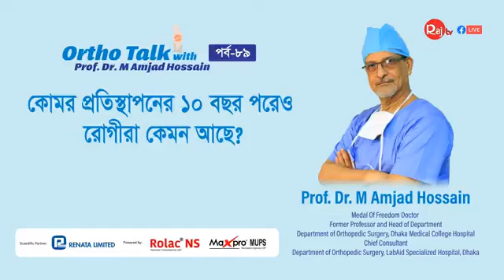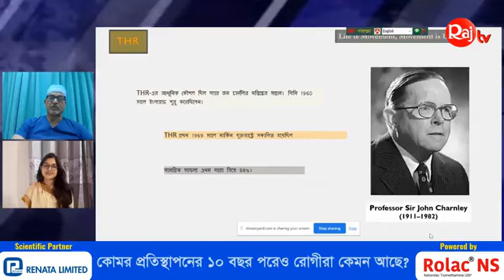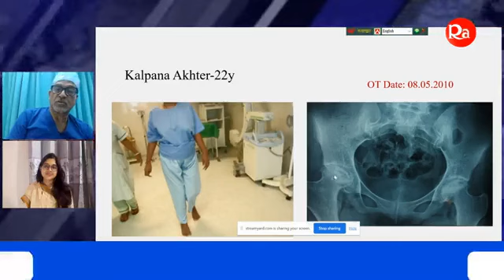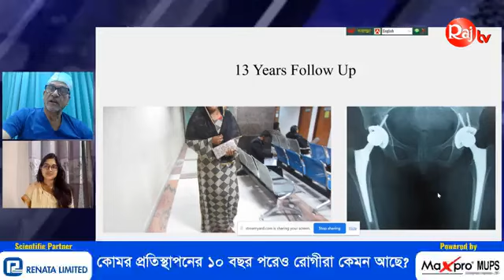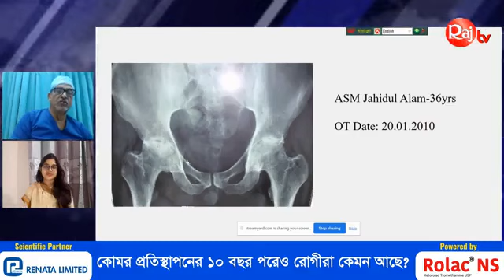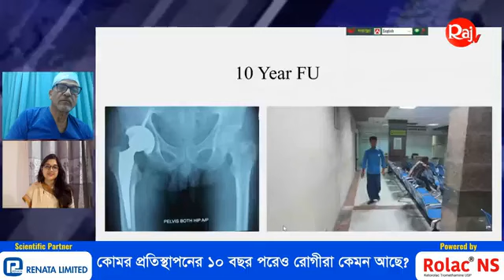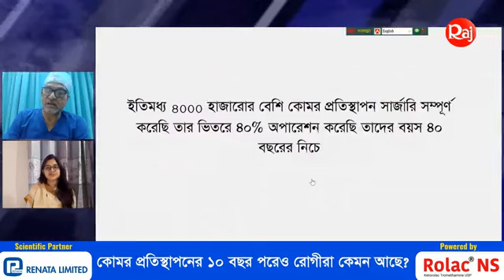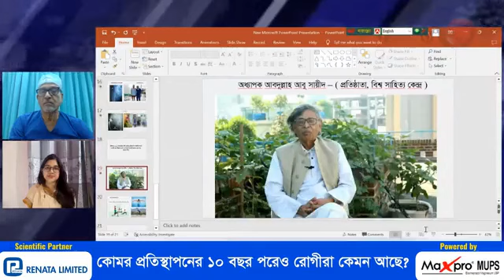কোমর প্রতিস্থাপনের ১০ বছর পরেও রোগীরা কেমন আছে?অধ্যাপক ডা. এম আমজাদ হোসেন|Prof. Dr. M. Amjad Hossain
কোমর প্রতিস্থাপনের ১০ বছর পরেও রোগীরা কেমন আছে | অধ্যাপক ডা. এম আমজাদ হোসেন | Prof. Dr. M. Amjad Hossain | জেনে নিন সমাধান |

কোমর প্রতিস্থাপনের ১০ বছর পরেও রোগীরা কেমন আছে,
#১০ বছর আগে থেকে কোমর ব্যথা,
#১০ বছর আগে থেকে কোমর ব্যথা ! জেনে নিন সমাধান,
এক্সারসাইজ কেন গুরুত্বপূর্ণ,
হঠাৎ করে কোমর ব্যথা হলে কি কর,
বসে থাকলে কোমর ব্যথা হলে কি করবেন,
কোমরের বাম পাশে ব্যথা হলে কি করবেন,
ছয় মাস ধরে প্রচন্ড কোমর ব্যথা,
কোমর থেকে দুই পায়ে ব্যথা এক্সারসাইজ,
কোমরের এল৪-এল৫ ডিস্ক অপারেশনের পর আবারও মারাত্মক ব্যথা হলে কি করবেন,
ঘাড় ব্যথায় বালিশ ব্যবহারের সঠিক নিয়ম কি,

Welcome to RajTV BD's official YouTube channel, your one-stop destination for the latest and greatest entertainment in Bangladesh!

🔥 Get ready to dive into a world of captivating dramas, hilarious comedies, thrilling movies, and much more! Our channel is jam-packed with a diverse range of high-quality content that will keep you hooked from start to finish. 🎬

1. Political News/Scandals
2. Celebrity Controversies
3. Corporate Misconduct
4. International Conflicts
5. Sports Controversies

Prof. Dr. M. Amjad Hossain